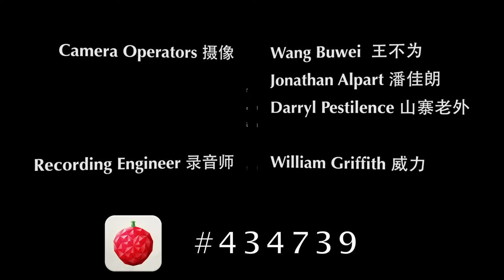The Boys - The Extended Interview [UNCENSORED]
The Extended Interview features the best parts from our interview with The Boys on January 24th, 2015, that we had to cut for time and relevancy.  Listen to them reminisce on such historical topics as:

- Bianca Jagger and The Rolling Stones
- Seminal UK punk band The Hollywood Brats
- Jerry Lee Lewis
- The Velvet Underground
- Being on The Dole in 70's London
- Touring with The Ramones
- John Peel on the BBC
- NME and Melody Maker
- The Internet and music distribution
- Michelle Gun Elephant and Pojat

WARNING: This video features the drinking of alcohol, cigarette smoking, and bad language.

THE BOYS is:

主唱 Vocals/Rhythm Guitar：Matt Dangerfield
吉他 Vocals/Lead Guitar：Honest John Plain
键盘 Keyboards：Casino Steel
贝斯 Bass：Kent Norberg
鼓手 Drums：Martin H-Son

Next episode:
Clockwork Puppets

WeChat Official 微信公众号:
CRITheSoundStage